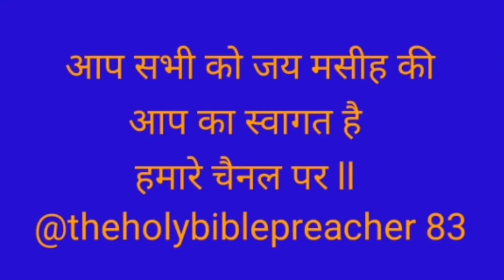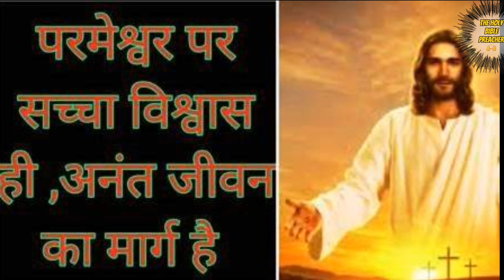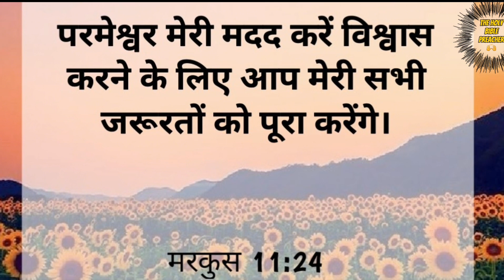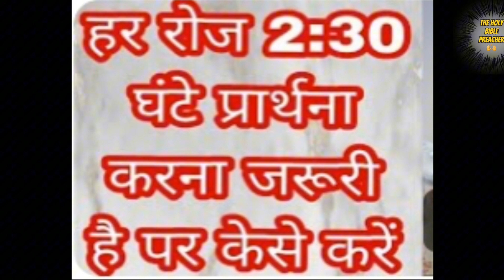आज का वचन आपकी हर समस्या का समाधान करेगा ll (Bible संदेश )By-SSM. 🙏